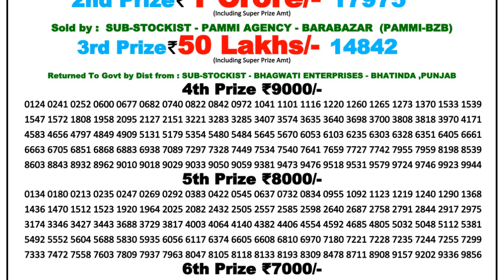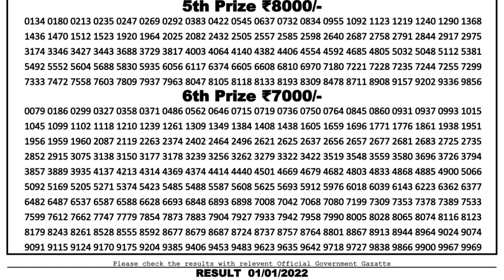Nagaland Lottery Sambad Result | Dear Lottery